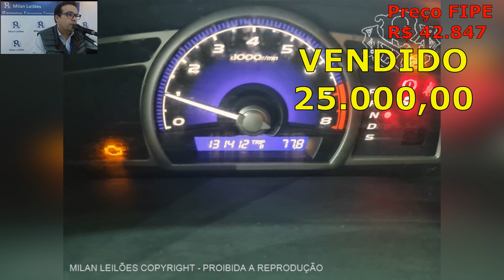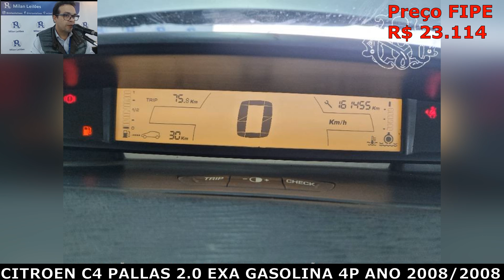LEILÃO DE CARROS EM SÃO PAULO MILANLEILÕES.COM.BR MUITO BARATOS ESSES CARROS